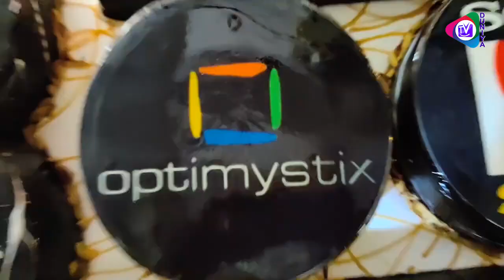300 Episodes Complete Baalveer Returns Celebration: Dev Joshi, Vansh Sayani, Anahita Bhoosan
300 Episodes Complete Baalveer Returns Celebration: Dev Joshi, Vansh Sayani, Anahita Bhoosan